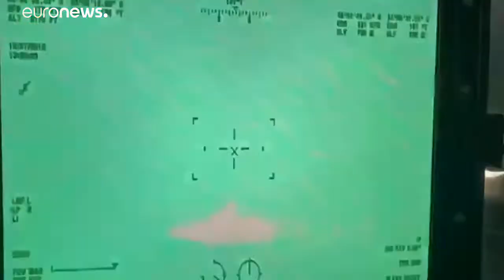180718_NWSU_4390278_4390381_51000_173006_el